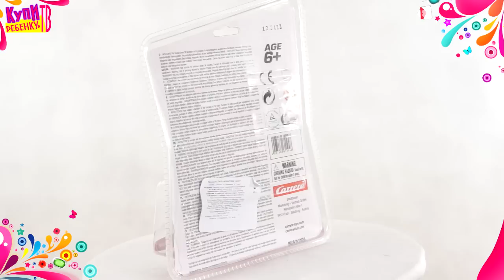Тачки. Carrera. Дополнительная машинка для автотрека (61194) Francesco Bernoulli